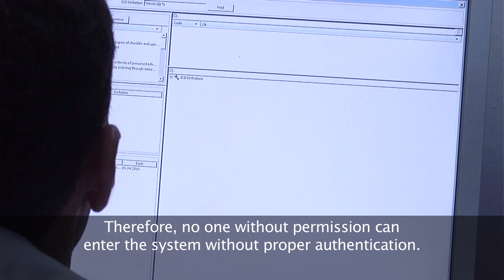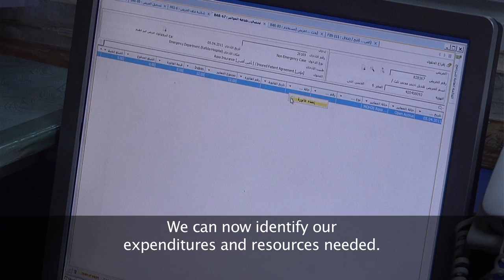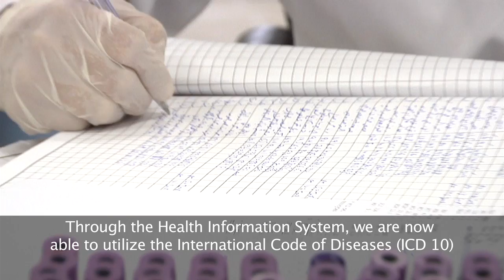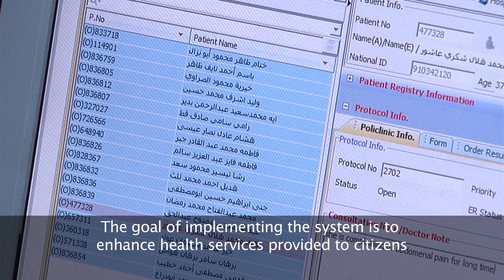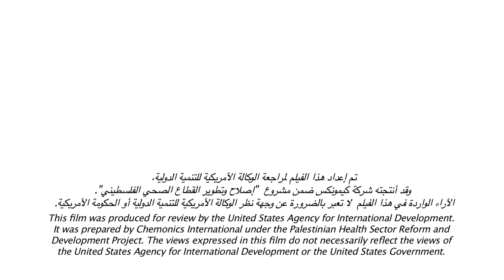The Health Information System: Focus on Rafidia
Film Introducing the Health Information System and the improvements taking place at Rafidia Hospital thanks to the system.